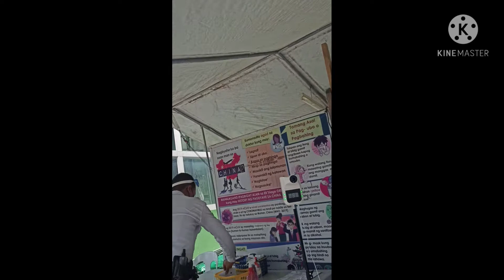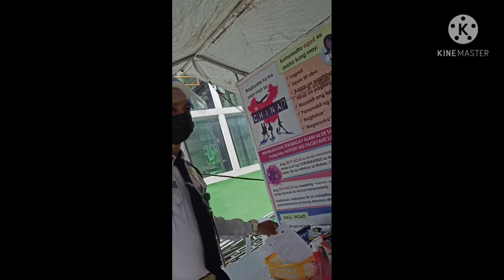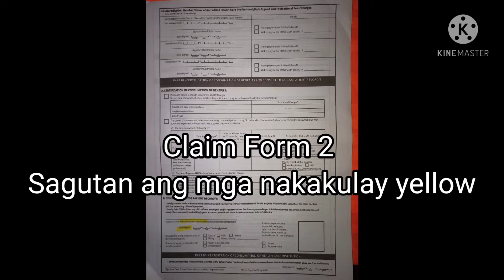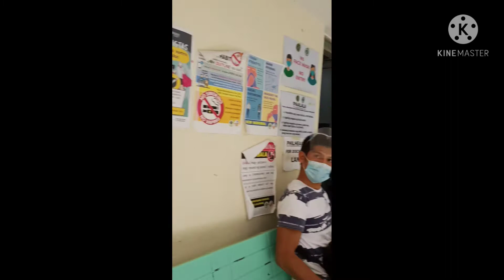Libreng Swab Test sa East Avenue Medical Center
Magdala po ng xerox ng government ID at xerox ng philhealth ID. April 14 na po ang available.